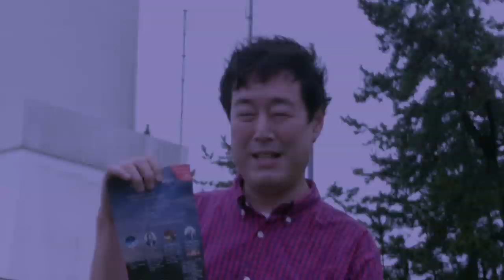DJ MORITO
2019/7/6（土）17時〜22時30分に三軒茶屋Space Orbitで行われる
Khaki 3rd Album 発売記念イベント
「Mellow Out Vol.8 - Voyage of the night」に出演しますDJ MORITOさんのプロモーションビデオです。

「Mellow Out Vol.8 - Voyage of the night」
2019/7/6（土）
会場：三軒茶屋 space orbit
時間：17:00 ~ 22:30
料金：¥2,000-（1ドリンク付きです！）

出演：Khaki
Mikihito
DJ 吉田モリト
DJ SOLITYU